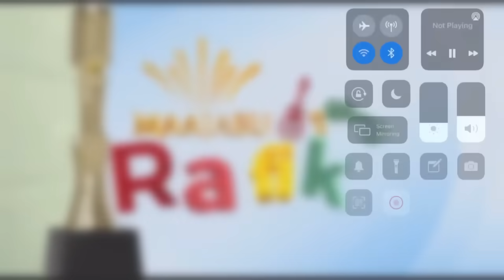Maajabu Rafiki ep2 ils ont tapé fort les meilleures prestations du woowwww